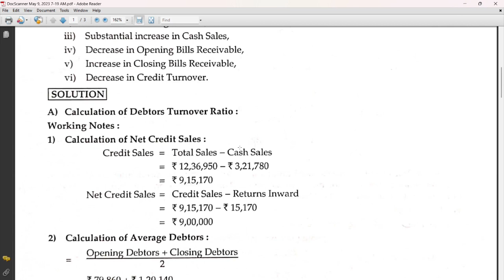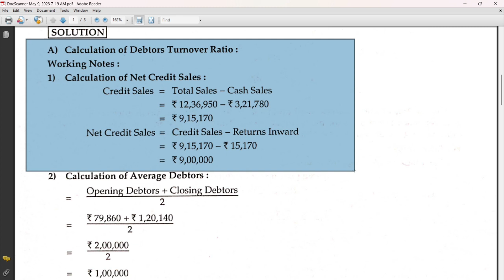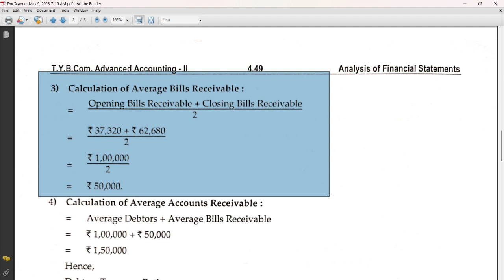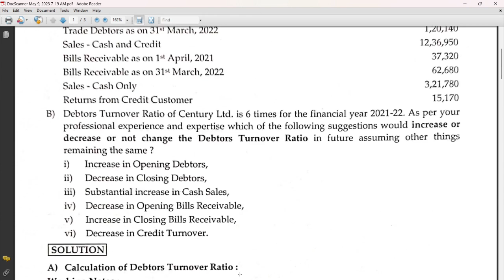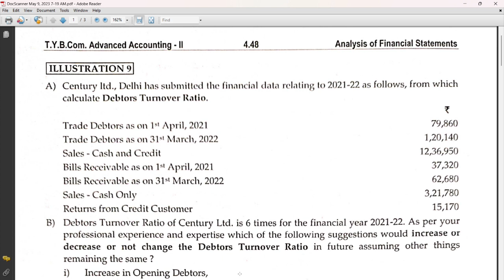Analysis of Financial Statements || TYBCOM || SEM-VI || Advanced ACCOUNTING - II || Prob No- 9